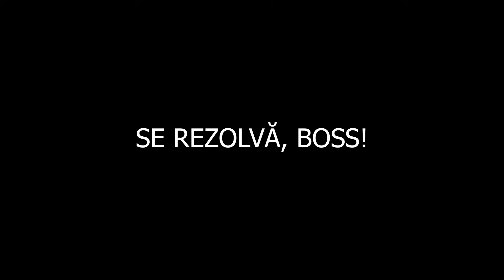George Tanase M-A BATUT RAU DUPA AMERICA EXPRESS!!